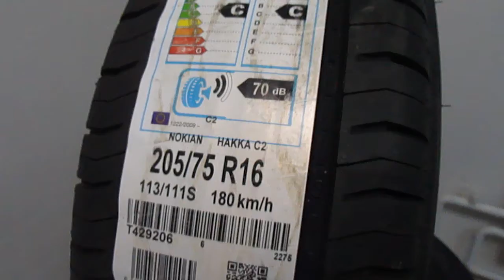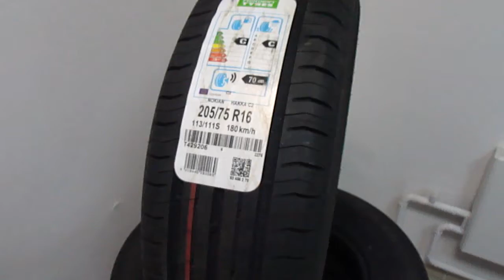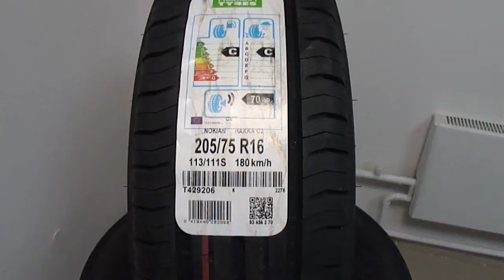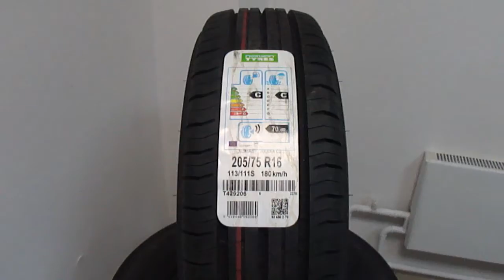Nokian Hakka C2 /// обзор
Шины летние Nokian Hakka C2 205/75 R16C 113/111 S

Интернет-магазин "ВоКолесо". Шины/Диски
Доставка по всей России транспортными компаниями
Офис: г. Ростов-на-Дону, ул. Петренко, д.4